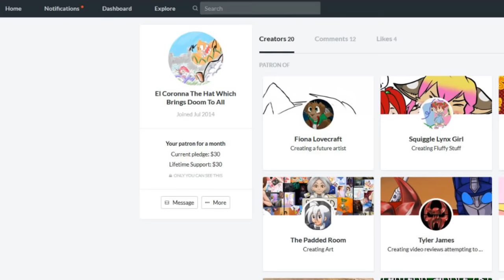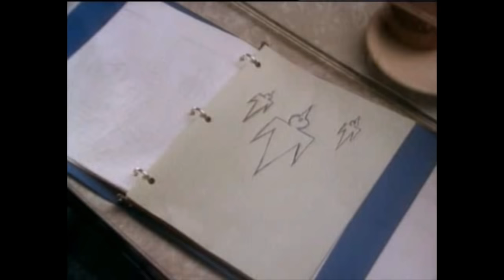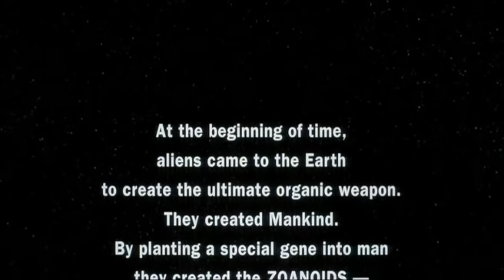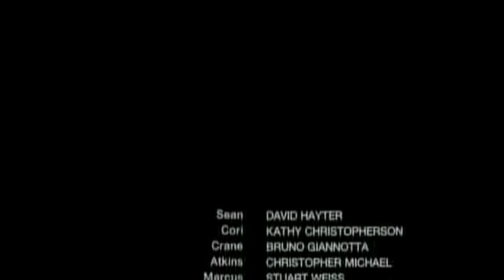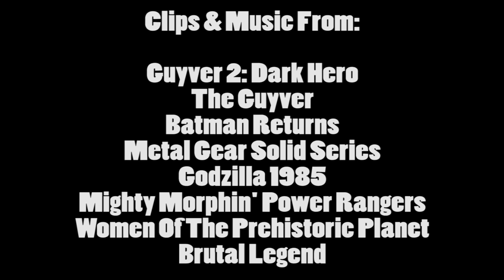Brandon's Cult Movie Reviews: GUYVER 2: DARK HERO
The first Guyver movie had some issues, so does its 1994 sequel "Guyver 2: Dark Hero" do anything to fix them?